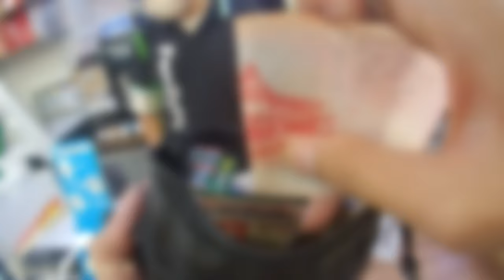2023.08.18 跟騎CBR的店員聊個天